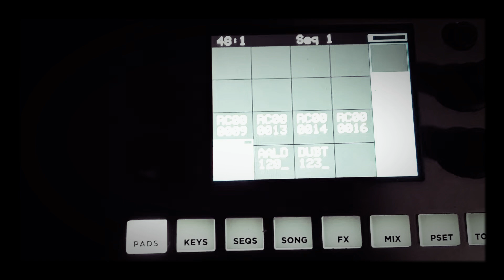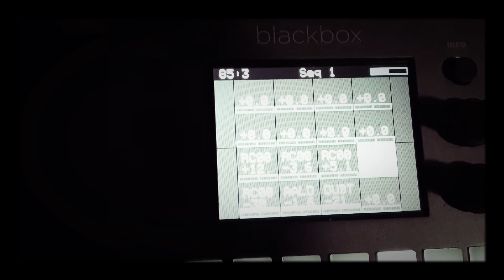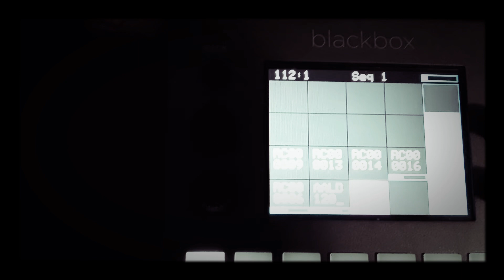CORPORATE ETHOS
still a rough cut but I think it has potential to become something